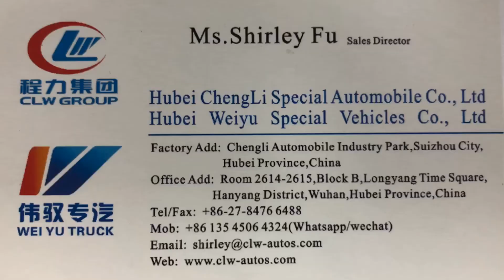Dongfeng Truck mounted with hydraulic crane XCMG 8tons Straight Arm Crane-CLW group weiyu truck